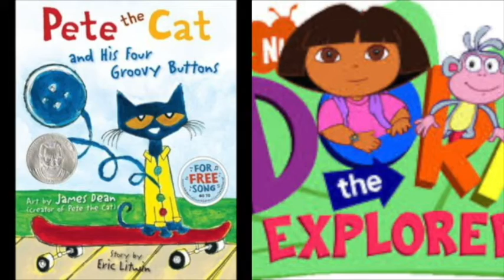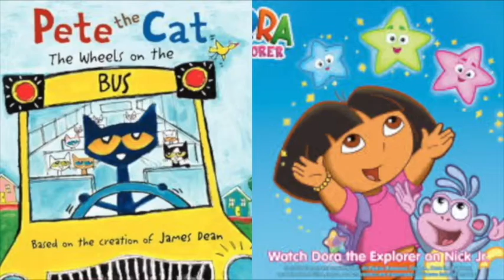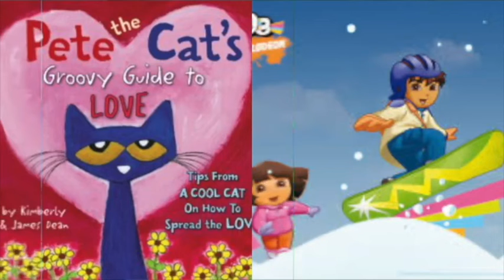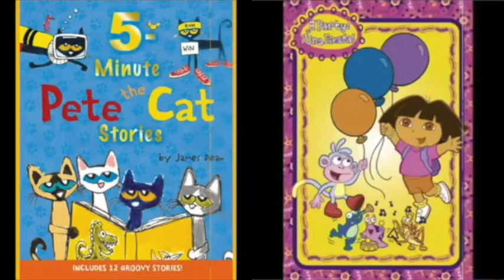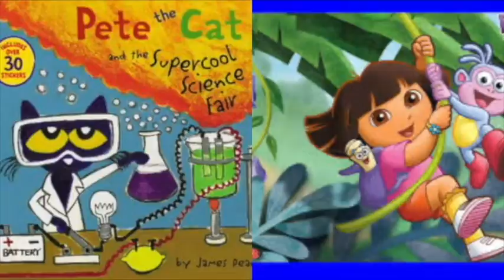MERGED - Pete The Cat and Dora The Explorer Real In Rio